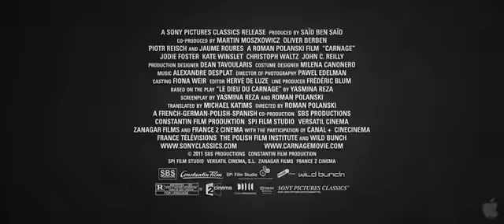Carnage - Official Trailer [HD] 2011 (Comedy)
CARNAGE is a razor sharp, biting comedy centered on parental differences. After two boys duke it out on a playground, the parents of the "victim" invite the parents of the "bully" over to work out their issues. A polite discussion of childrearing soon escalates into verbal warfare, with all four parents revealing their true colors. None of them will escape the carnage.